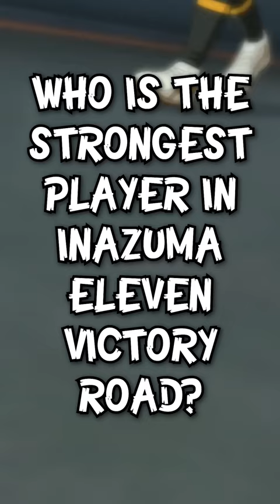Who is the Strongest Player in Inazuma Eleven Victory Road?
Who is the Strongest Player in Inazuma Eleven Victory Road Beta?